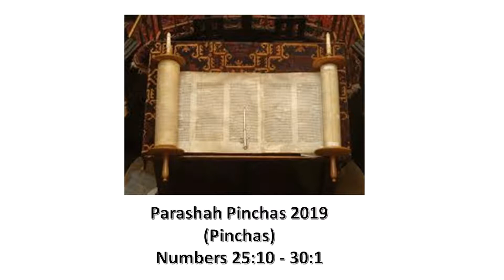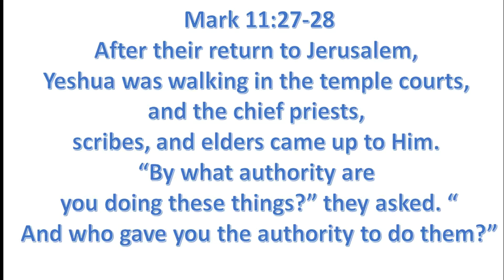Parashah Pinchas 2019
In this Parashah, when Moses laid hands on Joshua, symbolizing Moses giving his authority to Joshua, from the Hebrew word used in that verse (Numbers 27:18) is derived the Hebrew noun Samicha, which in the Talmudic age meant to be given the rights and duties of a Rabbi.
 It is, in a way, a form of ordination.